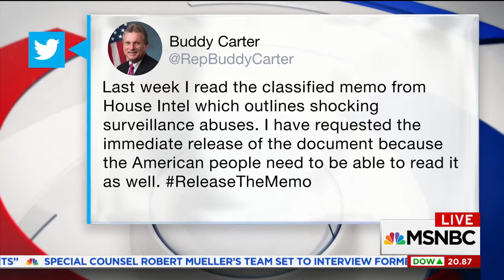Rep. Carter on MSNBC - 2/1/18